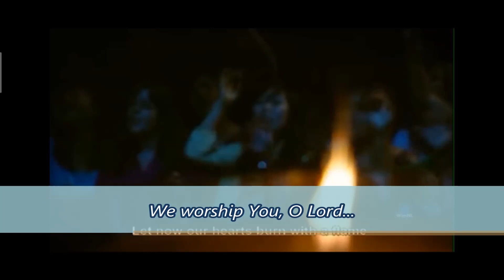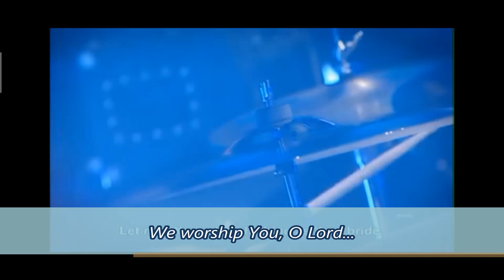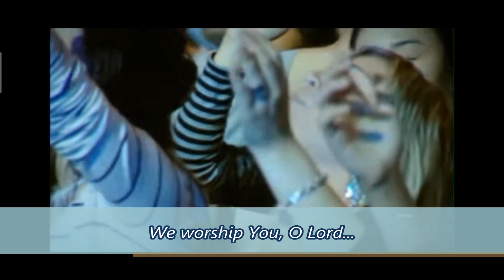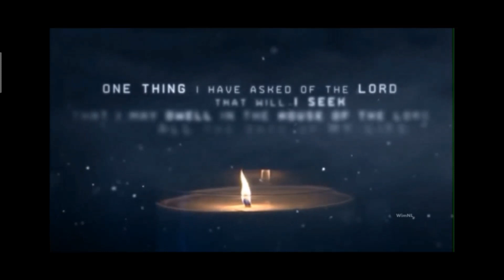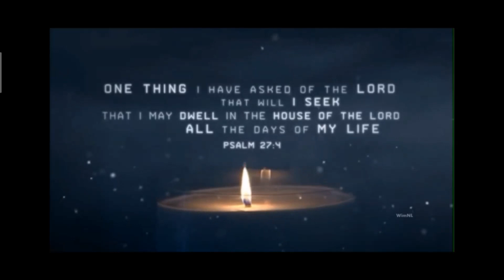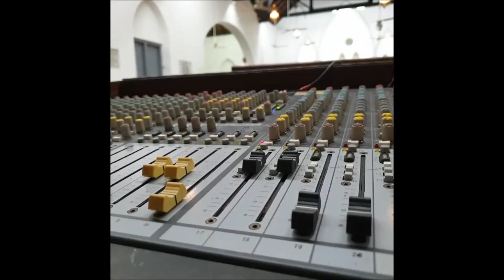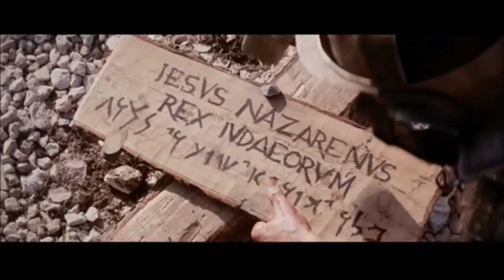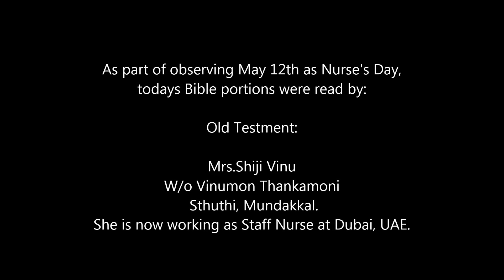Malayalam Matins Service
CSI Christ Church Cathedral, Kollam

Rev.David Habel, Dean
Rev.Thomas Cheriyan, Assoc.Presbytor

As part of observing May 12th as Nurse's Day,
Bible portions for the day were read by:

Old Testment:

Mrs.Shiji Vinu
W/o Vinumon Thankamoni
 Sthuthi, Mundakkal.
She is now working as Staff Nurse at Dubai, UAE.

New Testment:

Mrs.Geethu Merin Vincent
W/o Vincent Ninan, Thevally, Kollam.
She is now working as Staff Nurse at
Govt.District Hospital, Kollam.

Psalms:

Mrs.Annamma John
W/o John George
Jo-Anns Dale, Kadappakada, Kollam
She worked as Nurse for 17 years in Germany

Todays Intercession Prayer was lead by:

Mrs.Riah Manu
W/o Manu Solomon Robert
Manu Nivas, Kadappakada, Kollam.
She is working as Staff Nurse at Bahrain.

Song "Vandanam Yeshupara" sung by Milan
Sam of Kottoorazhikam is a song composed by
Shri.P.V.Thommy Upadeshi who is Milan's father-
Sam's great grandfather.

Song "Onnum Illaaymayil Ninnenne" :

            Vocals: Ebin, Aneesh, Santhosh & Sara

Song  "Shudhikkaayi Nee":

             Redition by : JerryK Thomas

Shoot & Edit: Finny V Philip

Sound Mix:  Jenzo & Santhosh

Drone Cam : Manoj D Jones & team

Other video/Audio credits : YouTube